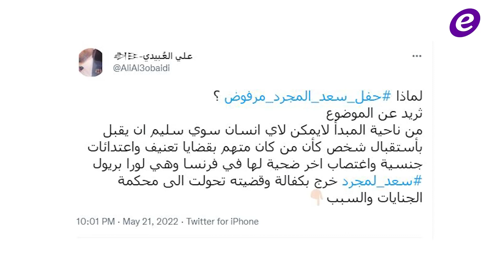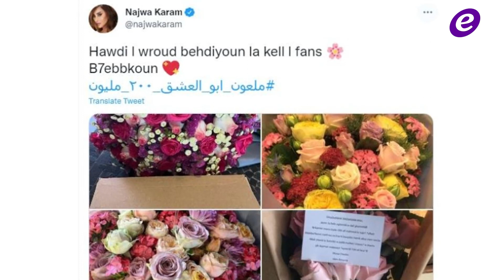نانسي عجرم تتصدر الترند..سعد لمجرد يمنع من دخول العراق ومصر ونجوى كرم تحقق رقما قياسيا كبيرا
موجز الفن هو نشرة سريعة لأبرز الأخبار اللبنانية و الشرق أوسطية
بالصورة- نانسي عجرم تتصدر الترند بعد الإنتهاء من تصوير كليب أغنيتها "بدّي حدا حبّو"

حملة لمنع سعد لمجرد من الغناء في العراق.. والسبب؟

بالفيديو- أصالة تحيي حفلاً مميزاً في جدة وهكذا ساندها فائق حسن

نجوى كرم تحتفل بـ 200 مليون مشاهدة لـ"ملعون أبو العشق"

أول ظهور لـ الشيف بوراك بعد خضوعه لعملية جراحية

Copyright : ElFann.com